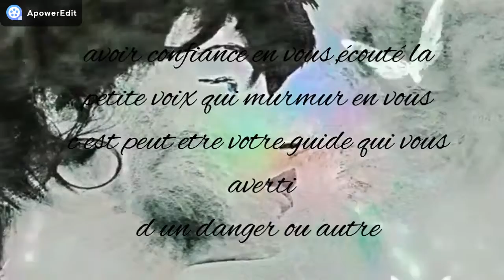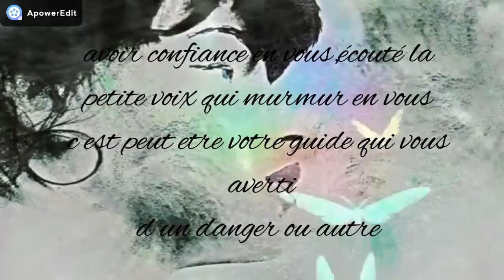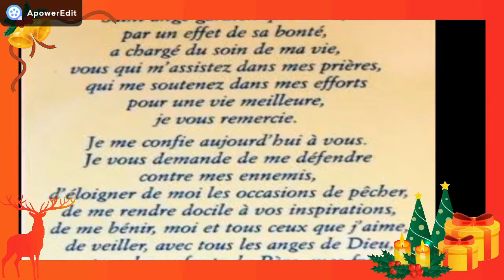comment faire entendre nos prière au pres du monde divins 🤦‍♂️👍👍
💜Bienheureux ,Guides spirituels, N... et N... (nommer ses Guides, ou se Bons Esprits protecteurs, ou les Saints qu'on veut prier spécialement ou pour lesquels on a plus de dévotion), humbles serviteurs de Jésus, nous vous remercions de tout le bien que vous nous avez fait, à nous et aux nôtres; nous vous demandons de continuer à nous éclairer et à nous protéger dans la tache aride que nous avons acceptée de vous, pour perpétuer l'oeuvre que vous nous avez confiée.

Priez Jésus, afin que les Prières Merveilleuses aient dans nos mains le même pouvoir qu'elles eurent dans les vôtres, pour la plus grande gloire de Dieu et le soulagement de nos maladies physiques et morales.

Priez le Dieu tout-puissant qu'il nous donne les lumière de son Saint-Esprit, afin que nous devenions légion, pour repousser au plus profond des abîmes les esprits ténébreux, que les fluides lumineux des bons anges soient toujours entre nous et nos ennemis. Ainsi soit-il !

Ange de lumière, Vierge céleste, Esprit immortels, Ministres des volonts de mon Dieu, venez à moi, je vous implore. Secrouez-moi, guidez mon innexpérience et préservez-moi des pièges tendus par les méchants sur la route ténébreuse. Et toi, que le ciel a commis plus spécialement à ma garde, Ange tutélaire, mon ami, mon guide fidèle, conduis-moi dans ce pénible voyage à travers le désert de la vie.

Extrait du livre de l'Abbé Julio.
Chaque petite crois, signifie que l'on doit se signer.

Spirituellement